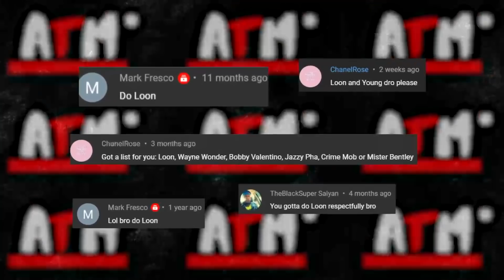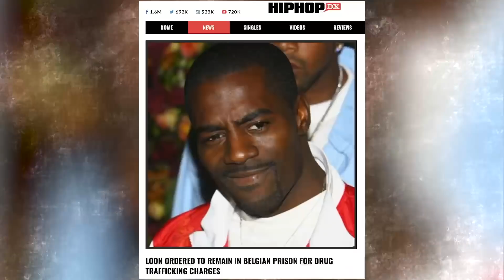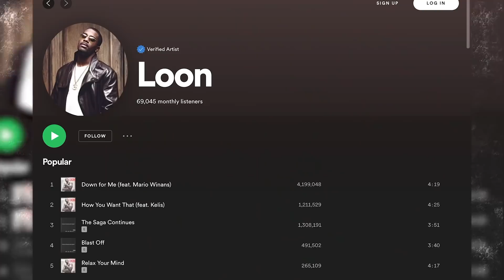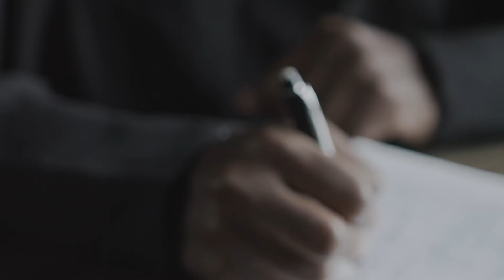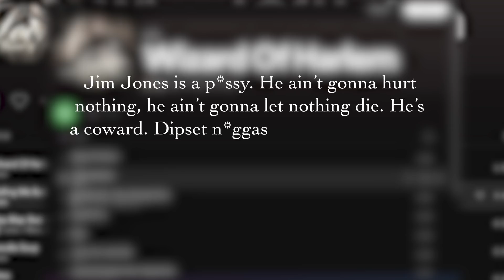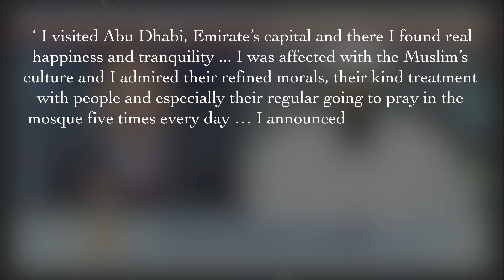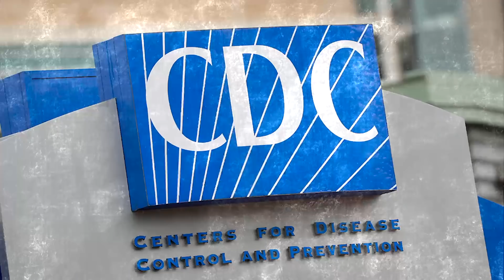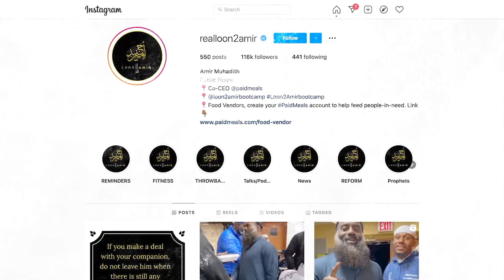What Happened to Loon? | BEEF with Mase, Dipset & Jim Jones, Conversion to Islam & More...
Loon is an iconic bad-boy rapper who attempted to reform and find his faith only to be sucked back into the very life he was trying to escape. He recorded several albums and was featured alongside popular artists like Usher on the singles that made him famous, I Need a Girl (Part One) and I Need A Girl (Part Two) by P. Diddy.

He was launched through the Bad Boy Records Company alongside several new talents in 2001 and seemed to be one of the next up-and-coming artists. Several years and several albums later, however, he suddenly converted to Islam and left the music scene almost overnight. His lifestyle change included the radical move from America to Egypt and it appeared that  would be the last anyone would hear of him.

This was not the case though as he was arrested a few years later on a trip to Brussels and was sentenced to fourteen years in prison for conspiracy to sell heroin. With such a promising start, followed by such a radical change, how did Loon go from Up-And-Coming artist, to Religiously Reformed to Prison Inmate? What happened to Loon? Let me know what you think happened to him in the comments.